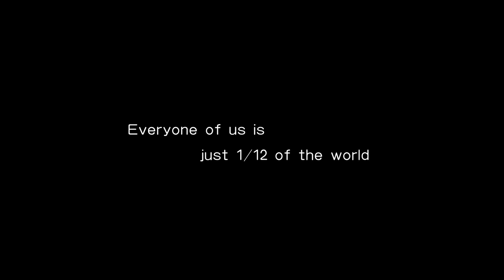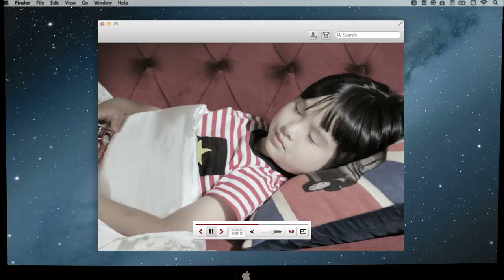InMotion SCV R1EX Self Balancing Personal Electric Vehicle Transporter Scooter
You can buy this great item here in 3 wonderful colours (Red, Yellow or White):

The smallest, lightest, most deft sensor controlled vehicle ever. It can be driven by simply moving your body and uses dynamic stabilization technology and applies a gyroscope, sensors, and a Permanent Magnet Synchronous Motor to maintain its balance and move forward or backwards.

InMotion SCV can also communicate with smart phones and tablets via Wi-Fi. The InMotion App can be downloaded from Apple Store for iOS devices or Google Play for Android. The coolest feature of the app is its ability to remotely summon InMotion SCV to your current location or have the vehicle trail you as you stroll along. InMotion SCV R1EX is easy to lift and breaks down into a few parts without any tools. It is highly portable and can be easily put it in the trunk of a car. Powered by high-precision pressure sensing technology, R1EX is also very safe. Multiple safety alerts will help you have a smooth and safe ride. InMotion SCV R1EX is eco-friendly and energy-efficient. It provides you an electrifying driving experience using electricity from renewable sources with no CO2 emission. Lithium-Ion 72V 4Ah battery takes around 3.5 hours to fully charge up and lasts around 16 - 30 kilometers. It is easily removable for charging outside the transporter or replacement. It is great to use for work, pleasure or play by both individuals and businesses. Great for renting in tourist attractions or parks, to make promotion for products, for use by the security staff, as a personal transporter around industrial parks, factories, big warehouses, shopping centres or sport stadiums. Perfect for all tourism lovers, adventure seekers,golf players and good old fun around your house!

Please Note: The iOS App may not be available yet; it is in the testing stage. Before use read User Manual and your local Road Traffic laws (In the UK, the Highway Act of 1835). Personal transporters are perfectly legal to use on private property with the owner's permission.